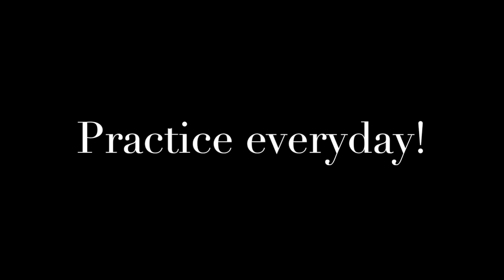Sergio Lara - "Sabrosalsa"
"Sabrosalsa" rumba rhythm, from the album: "Con la Lluvia".

Played on a 2001 Jesus Bellido Flamenco Especial guitar,  handmade in Granada, Spain.